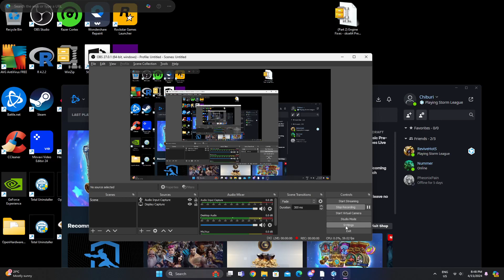Aba Sam? A match made in Heaven | Samuro Storm league